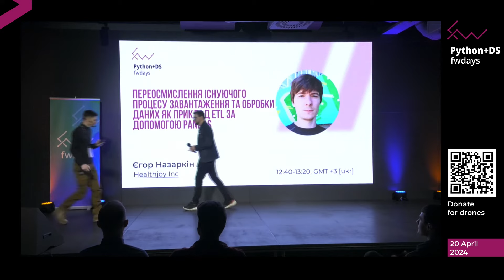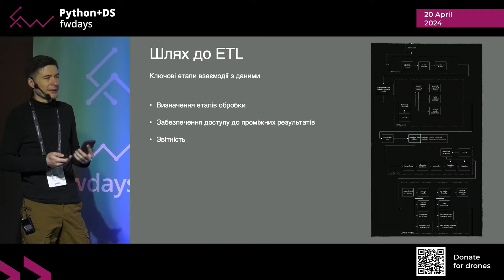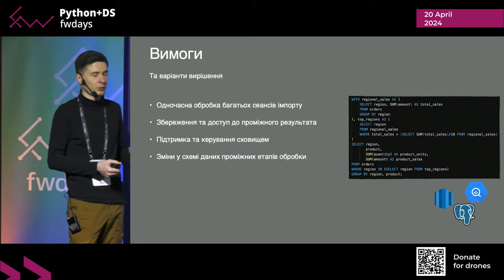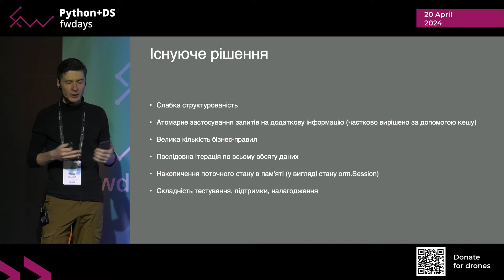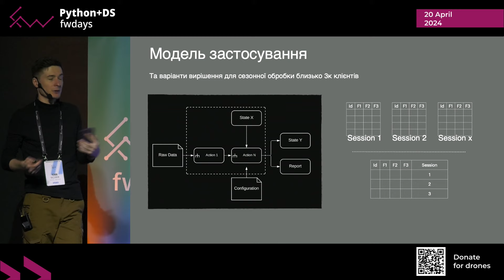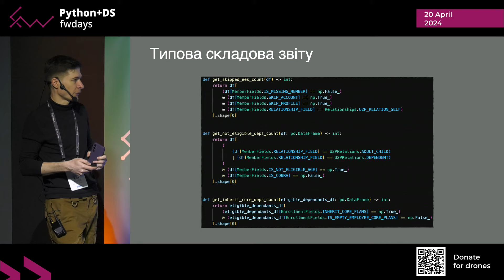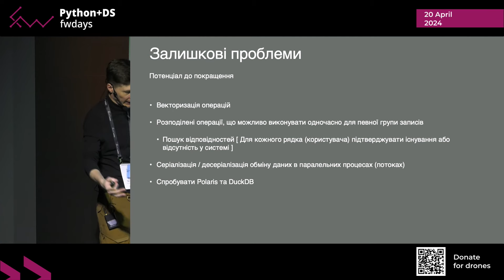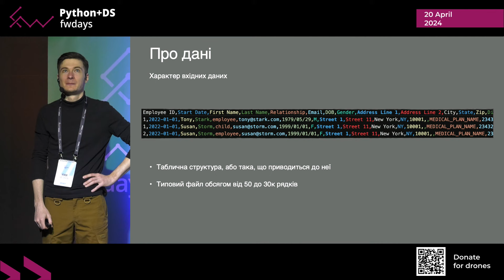Переосмислення існуючого процесу завантаження та обробки даних - Єгор Назаркін [Fwdays Python+DS]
Відео з Python+DS fwdays'24 конференції, яка пройшла 20 квітня 2024 року

Доповідь: Переосмислення існуючого процесу завантаження та обробки даних як приклад ETL за допомогою pandas - Єгор Назаркін  - Healthjoy Inc., Engineering Manager

Опис доповіді:
ETL - це вилучення, перетворення, завантаження. Процес, який об’єднує дані з різних джерел в єдине сховище для подальшої їх обробки, аналізу та використання.

Ця доповідь надає приклад застосування pandas для вирішення задач ETL як етап еволюції компоненту data intake що передбачає попередню валідацію, фільтрації та конвертацію даних відповідно до набору бізнес-правил та внутрішнього представлення з проміжним поєднанням з іншими джерелами

Понад 14 років Fwdays займається організацією масштабних конференцій та навчанням для розробників таких напрямків: JavaScript, .NET, Python, Data Science, PHP, QA, Highload, Architecture, DevOps, Databases.